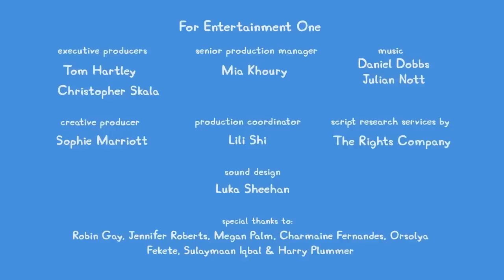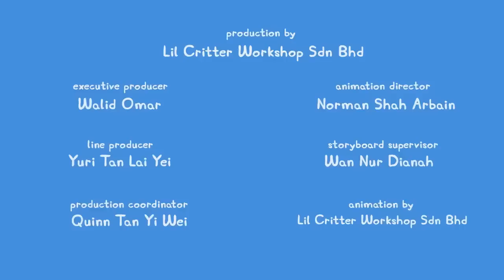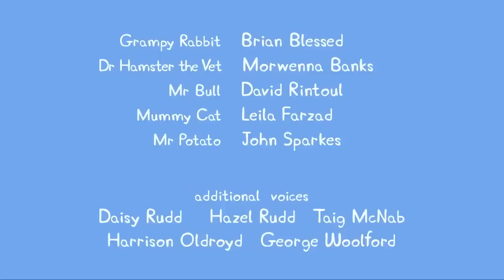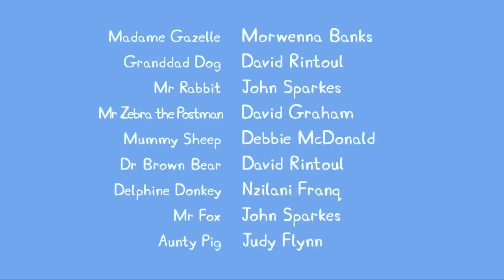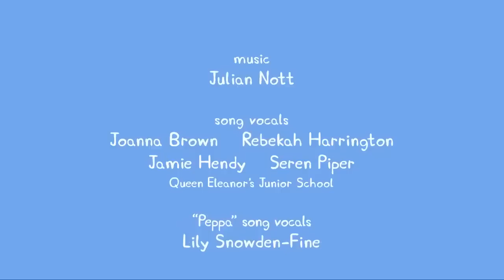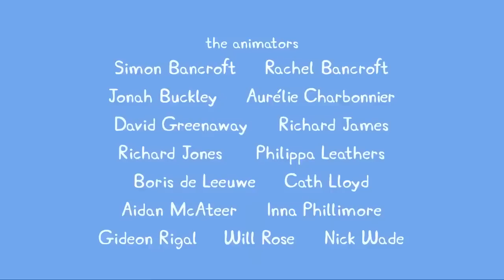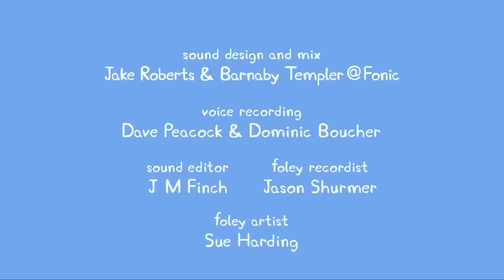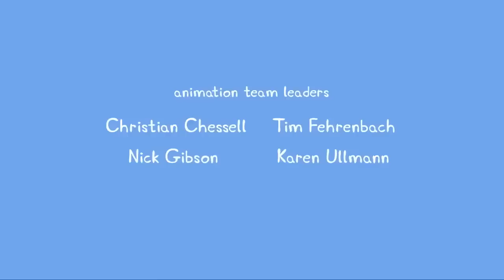Peppa Pig Tales 🐷 PINK vs BLUE Sports Day! 🐷 Peppa Pig Episodes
When Peppa’s playgroup has a Sports Day, competing to win
a big medal, Rebecca Rabbit becomes a bit too invested in
winning.

Peppa Pig Tales 🐷 PINK vs BLUE Sports Day! 🐷 BRAND NEW Peppa Pig Episodes